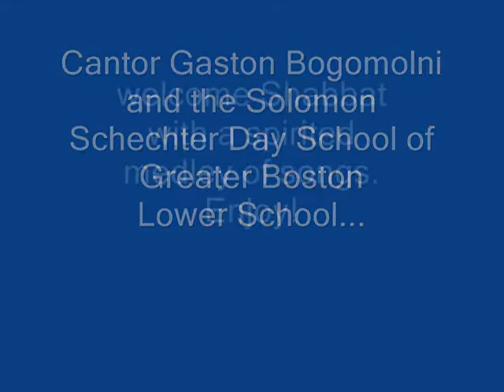Welcoming Shabbat - a musical medley.wmv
Solomon Schechter Day School of Greater Boston is a Jewish Day School for children in grades K-8. Schechter enrolls more than 470 students from 36 cities and towns.